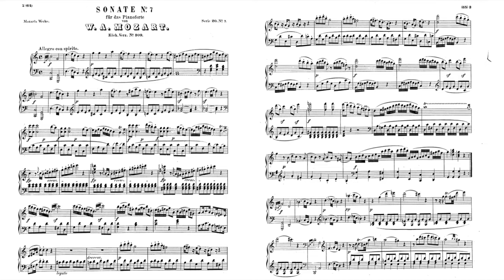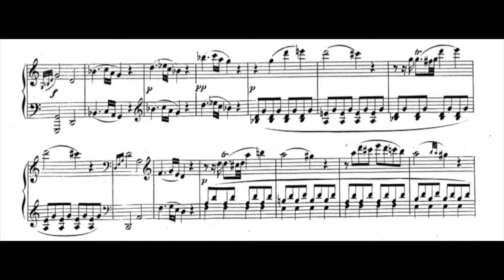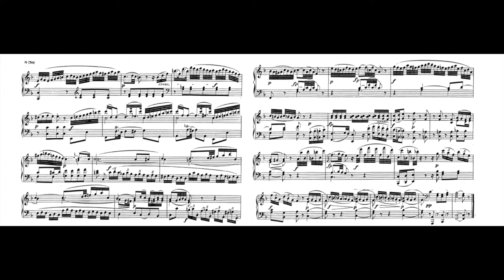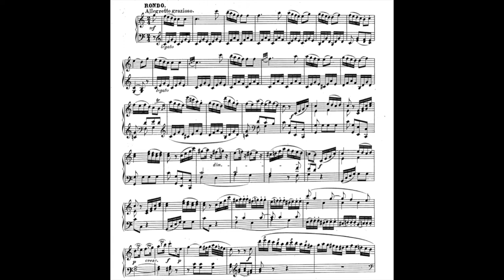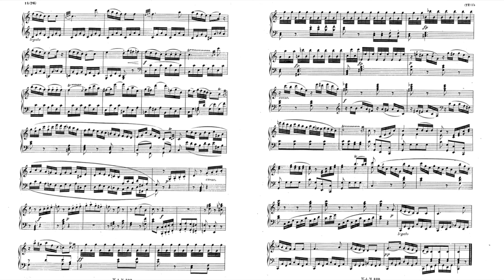Mozart Piano Sonata No.7 K309 /284b C major 莫札特 鋼琴 奏嗚曲 第7號 309 モーツァルト ピアノ ソナタ Score Sheet 譜 谱 【Kero】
Mozart Piano Sonata No.7 K309 / 284b in C major
莫札特 鋼琴 奏嗚曲 第7號 作品309 C大調
莫札特 钢琴 奏呜曲 第7号 作品309 C大调
Mozart Piano Sonata n.º 7 K.309 en do mayor
モーツァルト ピアノ ソナタ 第7番 ハ長調
Piano 鋼琴 ピアノ Classical music Música clásica クラッシック 古典音樂 古典音乐

00:00 I Allegro con spirito
06:20 II Andante un poco adagio
13:18 III Rondo (allegretto grazioso)

     Wolfgang Amadeus Mozart's Piano Sonata No. 7 in C major, K. 309 (284b) (1777) is a piano sonata in three movements.
     A typical performance takes about 16 minutes.
     The work was composed during a journey to Mannheim and Paris in 1777-78. In a letter to his father dated October 24 1777, Mozart describes a concert where he played "a magnificent sonata in C major with a closing rondo, my own invention," suggesting that the sonata was completed by October 1777. The andante movement is a "portrait" of his pupil Rose Cannabich, the 13-year-old daughter of the Mannheim Kapellmeister Christian Cannabich. Upon reviewing a copy of the manuscript, Mozart's father Leopold wrote that it was "a strange composition. It has something in it of the 'rather artificial' Mannheim style, but so very little that your own good style is not spoilt".